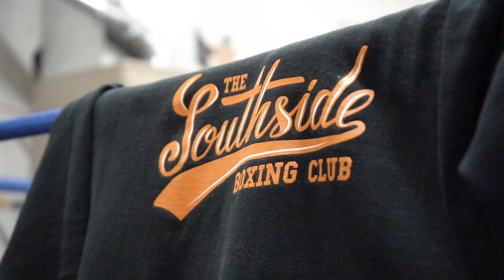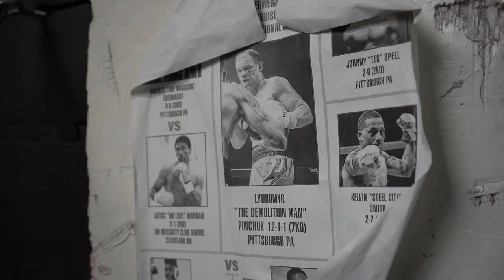The Southside Boxing Club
The Southside boxing club is located at 428 Bingham St. Pittsburgh PA 15203 and offers a mix of professionally instructed classes from traditional boxing to wrestling and general MMA classes.